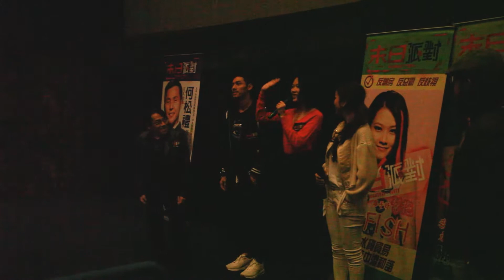末日派對謝票實況